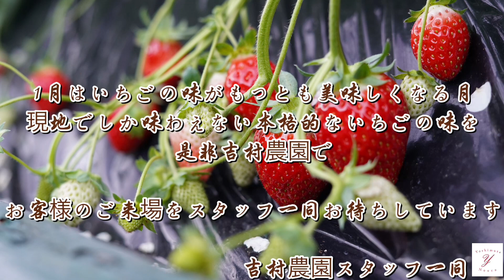「いちご栽培 いちご農家」葉面散布のやり過ぎ注意！肥料焼けを起さないために出来ること